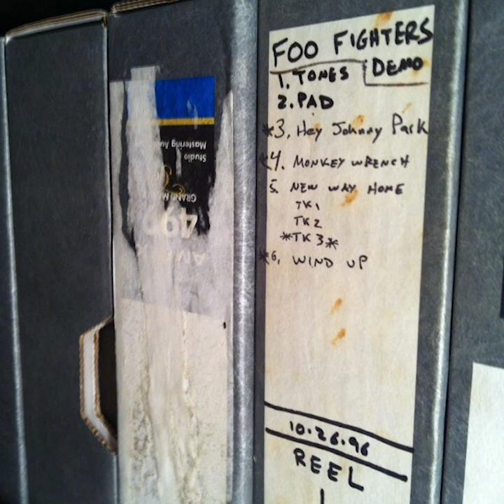Foo Fighters - The Colour and the Shape (Demo - 1996 w/ William Goldsmith)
1996 instrumental demo of "The Colour and the Shape," recorded by Dave Grohl, Nate Mendel, Pat Smear and William Goldsmith at Laundry Room Studios.